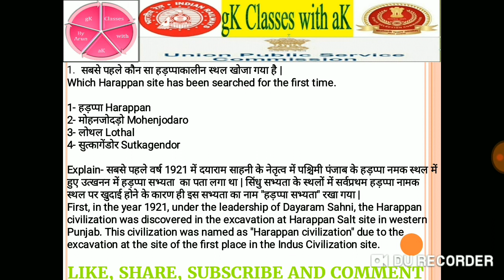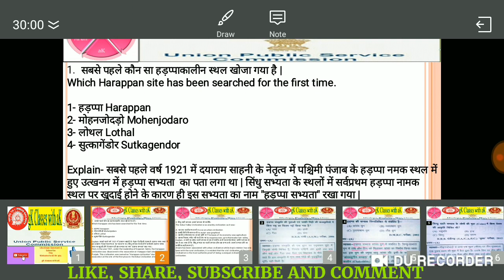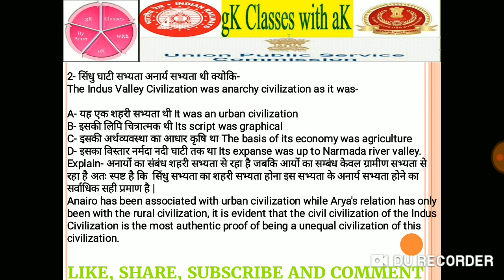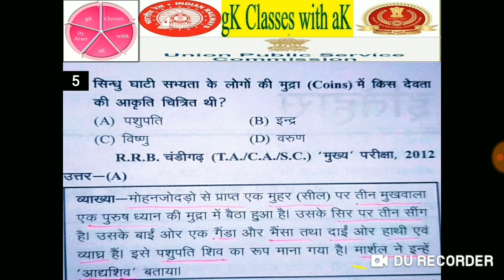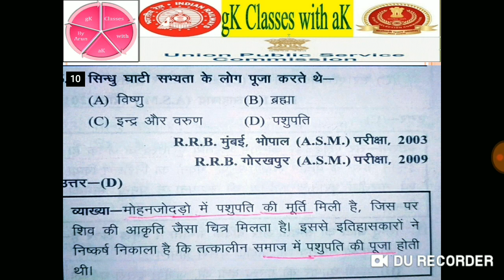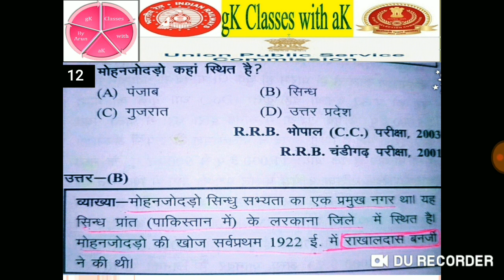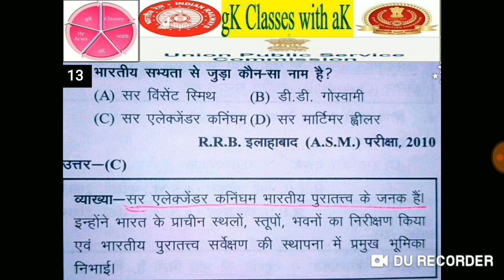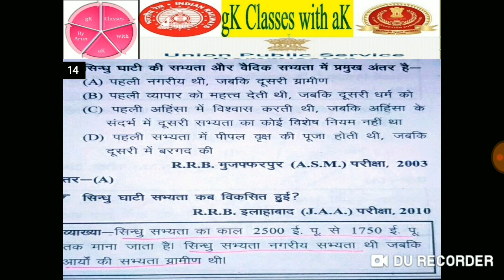gk Classes with aK || TYAARI JEET KI || RAILWAY , SSC, UPSC, STATE PSC, ALL OVER INDIA STATE EXAM